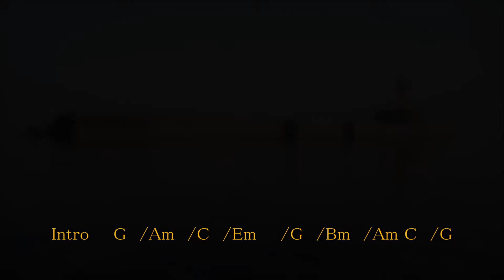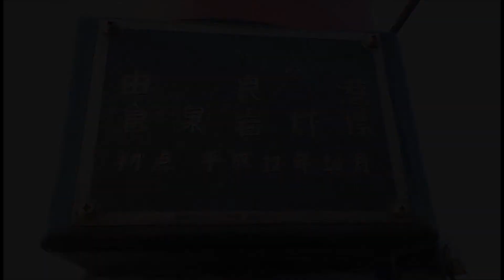赤い燈台 cover Seiji.H弾き語り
知人町⇒「しりとちょう」、知人駅(2019廃止駅)⇒「しれとえき」だそうです(第27回ラジオでナイト)。
映像中のコード表示はギター演奏の左手フォームであり、実際のキーとは合致していません。演奏はダウンチューニングで半音下げにしてあります。右手親指に"POP" HEAVYサムピックを、人差し指と中指に「ERNIE BALL PICKEY PICKEYS #9220」のフィンガーピックを装着して弾いています。

使用ギター：Gibson J-45 "The59" adj bridge
録音機材：TASCAM DR-40